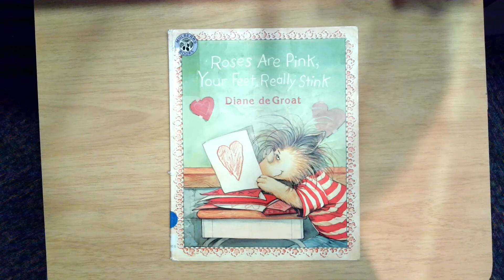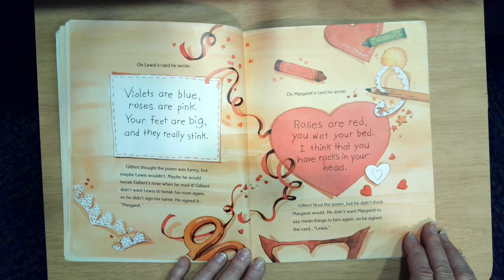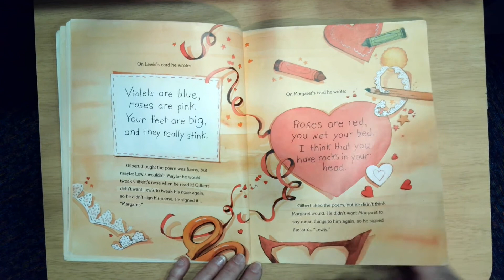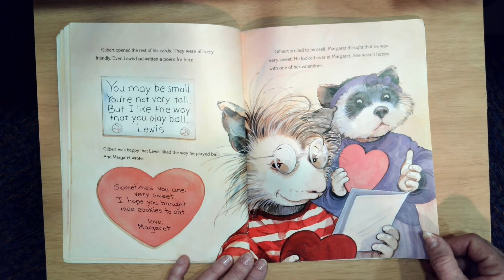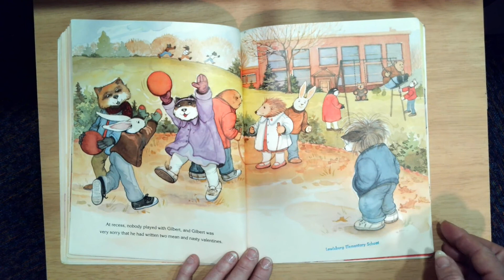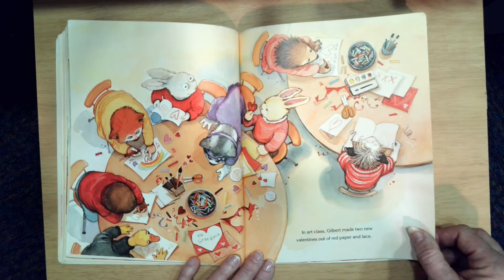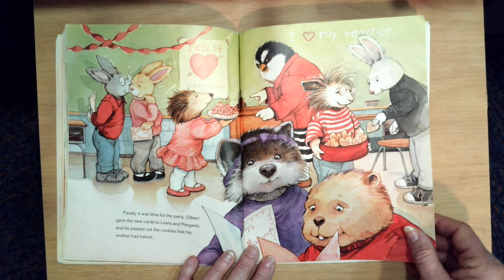Roses are Pink, Your Feet Really Stink by Di8ane de Groat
The book featured in this video is text copyright by Diane de Groat.  Mulberry Paperback Books, 1996